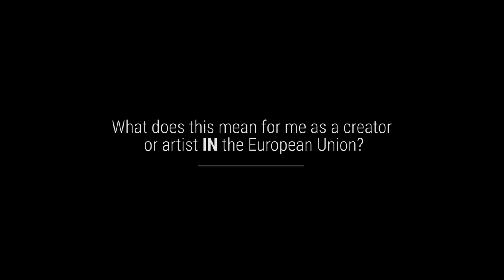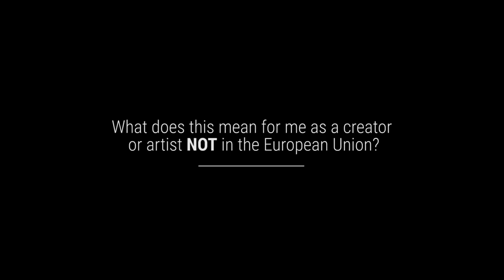Article 13 - Burning Questions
How well do you understand Article 13? Your future could depend on it. In this video, Matt from YouTube explains what is Article 13 and its unintended consequences.

Make your voice heard by creating a video about Article 13, sharing on social using the hashtag SaveYourInternet and joining the movement

Article 13 – There’s a better way

We support the goals of Article 13, but the version written by the European Parliament could have large unintended consequences that would change the web as we know it. There’s a better way.